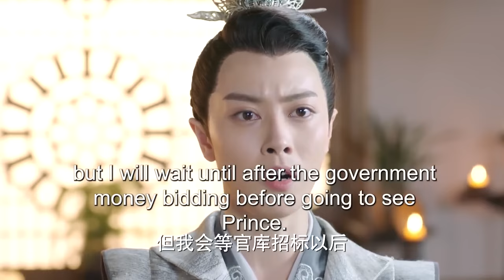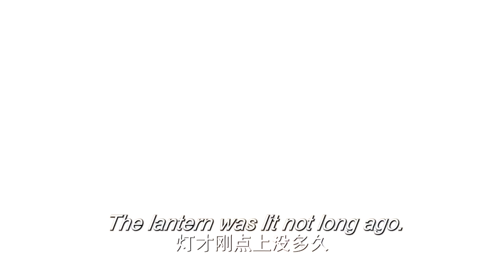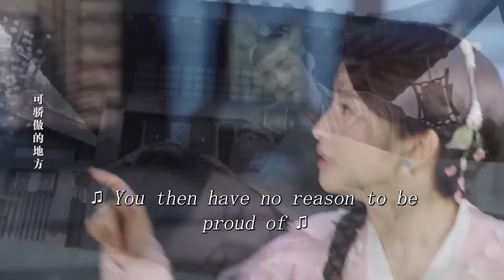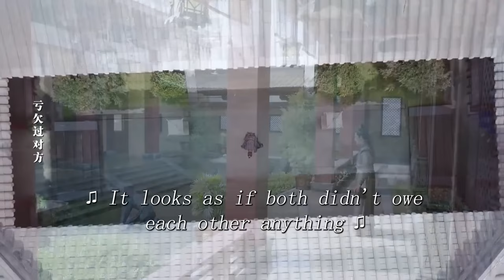ENGSUB【My lovely cool knight】▶EP18|Zhao Liying、Zhang binbin💌CDrama Recommender